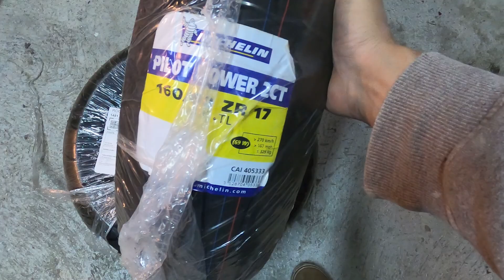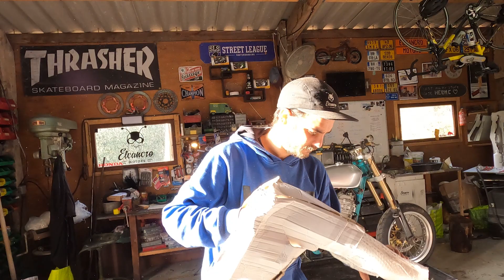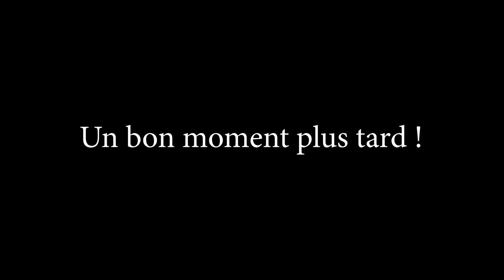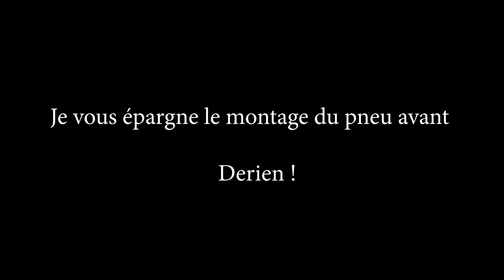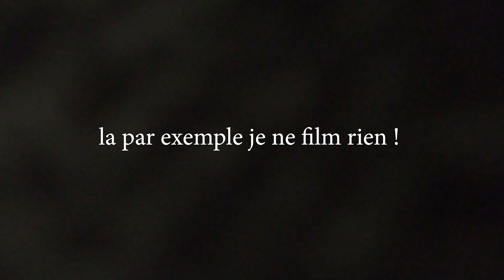Dominator Scrambler SM Épisode 3 essai route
Voici l'épisode 3 du dominator Scrambler SM
vous allez pouvoir découvrir la partie cycle finement monté sur le nx650.

Si vous voulez plus de contenu.

Voici  le lien du collecteur

Attention  il n'est pas plug and play,  vous pouvez le voir dans la vidéo.

Pieces utilisées dans ma vidéo.